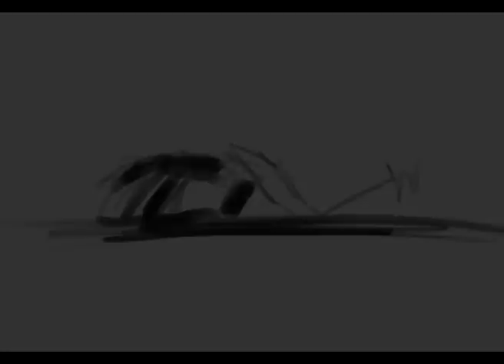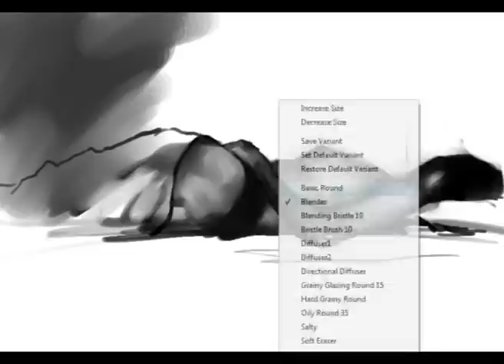Sheets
Digital painting in corel painter. Music by Dye